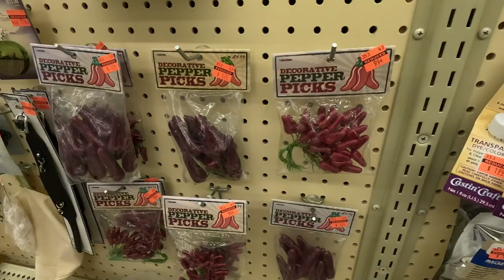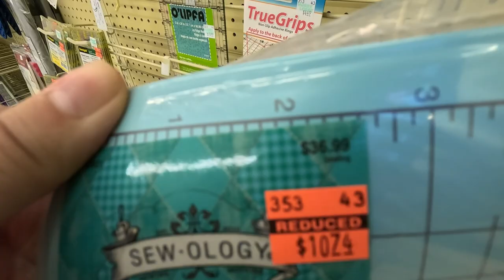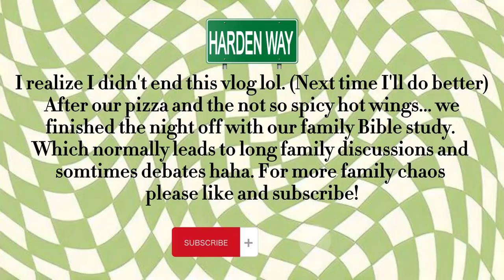SPEND THE DAY WITH US! |Target|Hobby Lobby|Big Family Life!!!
Welcome to our life on "Harden Way". We hope you enjoyed a little look inside our crazy but wonderful life as a family of seven all still living under one roof!

Thru The Bible Radio Network (our family Bible study)

Edited With- CapCut for windows 11